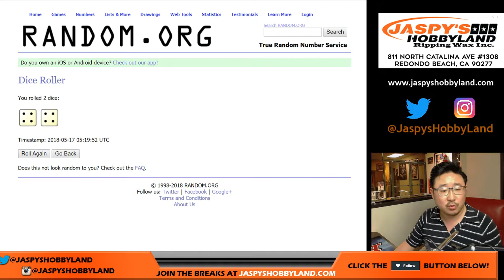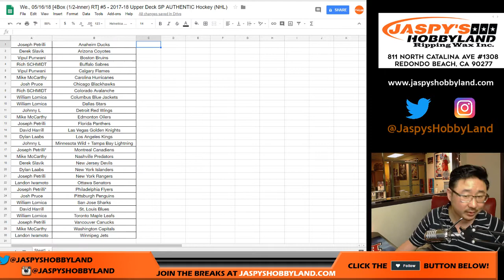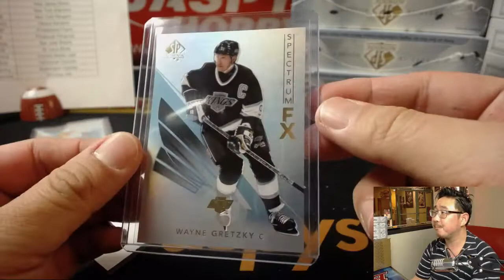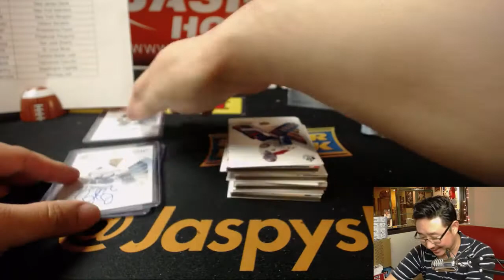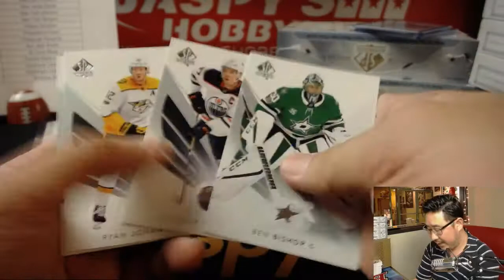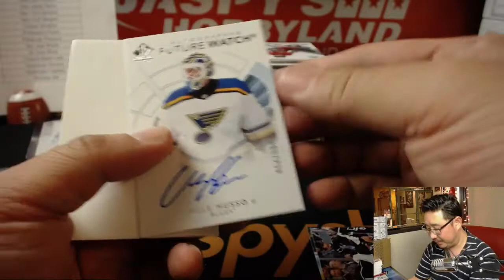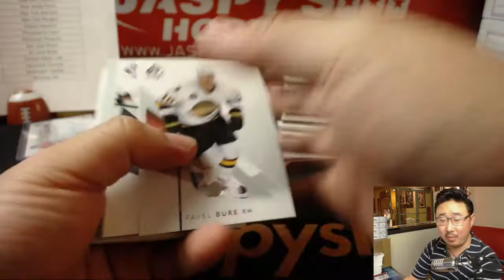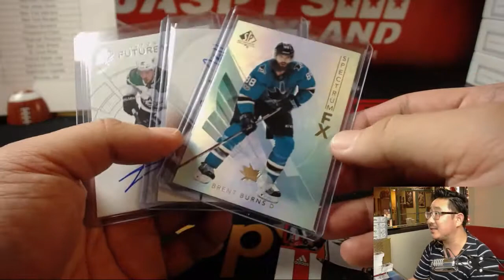We., 05/16/18 [4Box (1/2-inner) RT] #5 - 2017-18 Upper Deck SP AUTHENTIC Hockey (NHL)